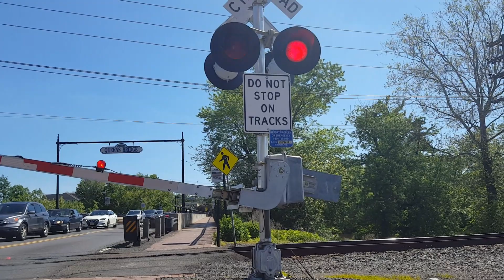NS 66z on the port reading secondary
I know it was a long time at the prs crossing